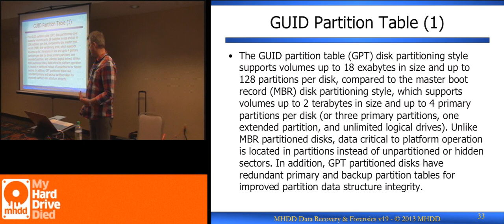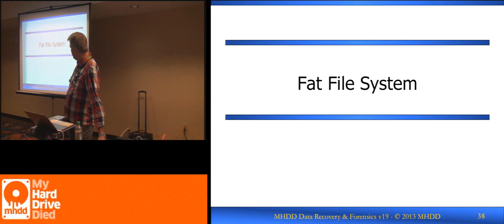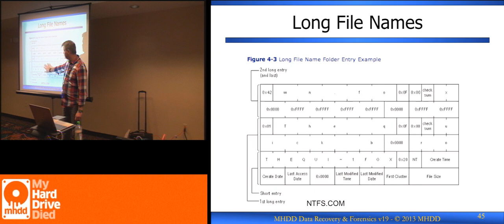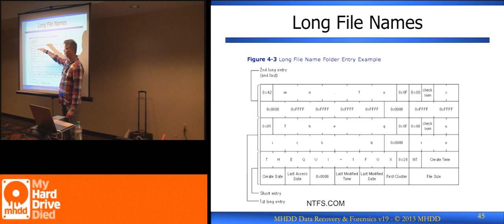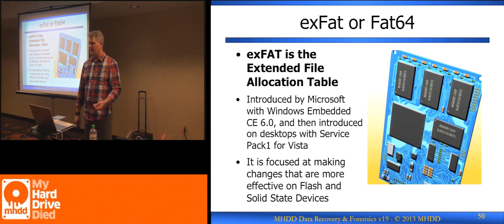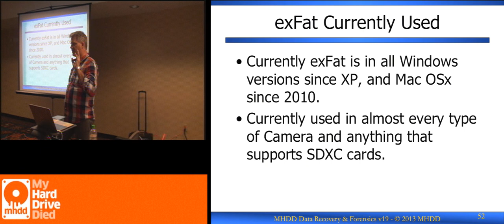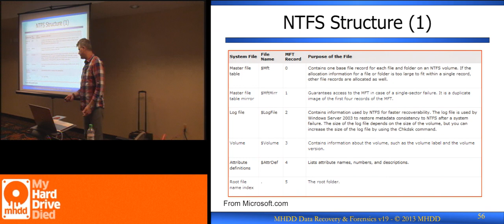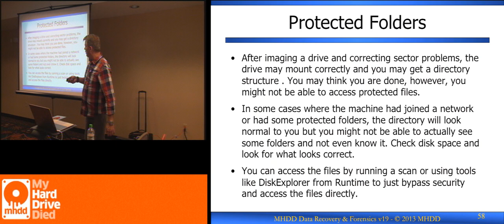Learn Forensic Data Recovery from Scott Moulton Parts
Learn Forensic Data Recovery from Scott Moulton - This is an example of items that are taught in class during forensic Hard Drive Data Recovery Course from My Hard Drive Died and Forensic Strategy Services.